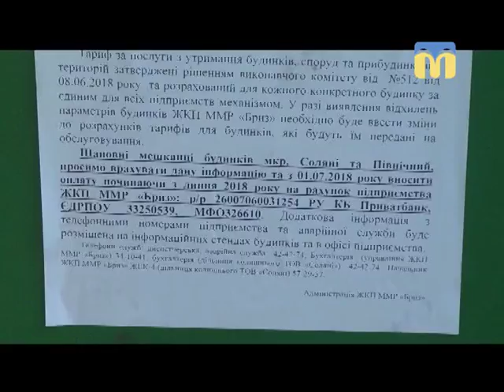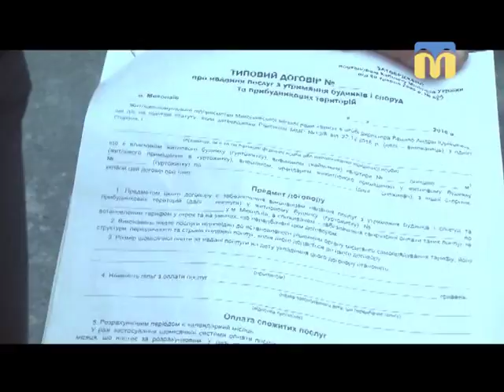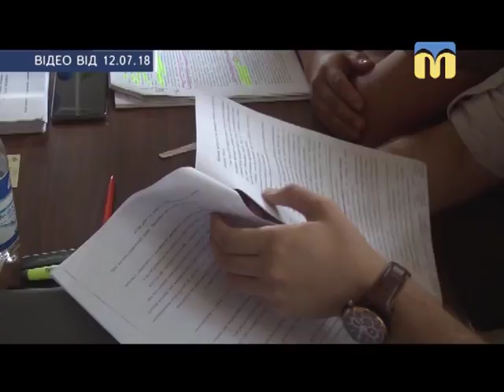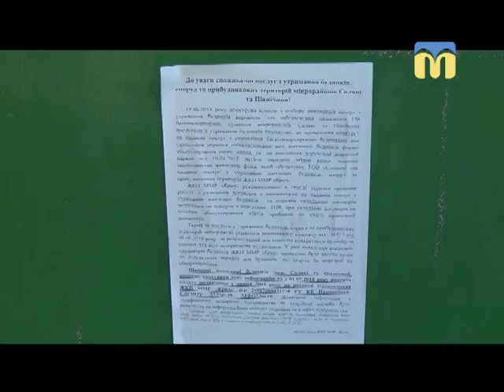16.07.2018. Новини. 08:00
Інформаційна картина дня (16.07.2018) поглядом кореспондентів телеканалу “Миколаїв” (випуск новин — 08:00):
- завершився  конкурс на визначення управителя багатоквартирних будинків Миколаєва;
- навчання Сі Бриз.